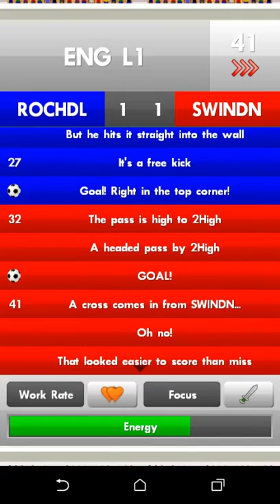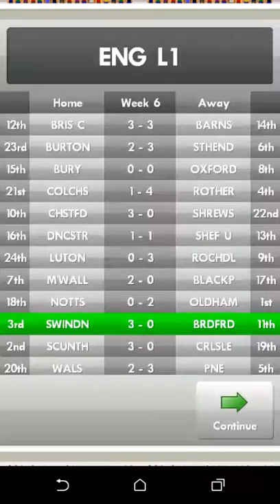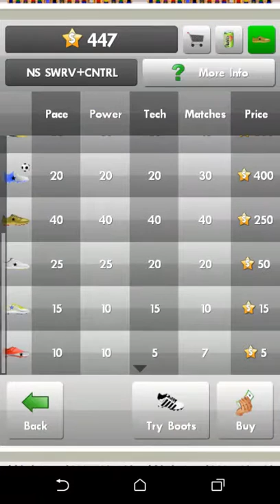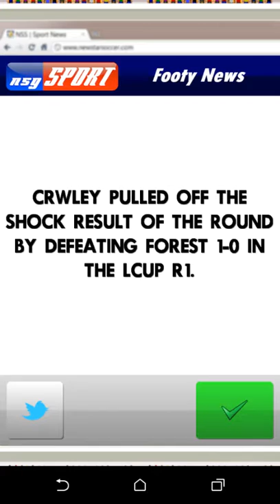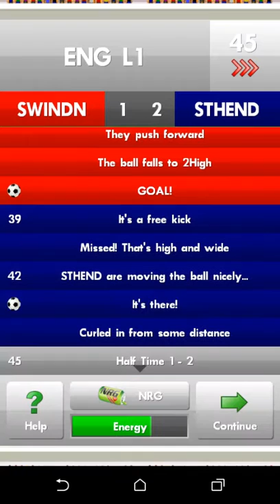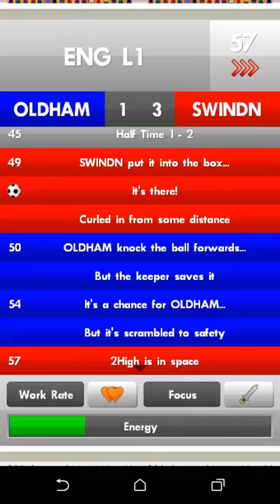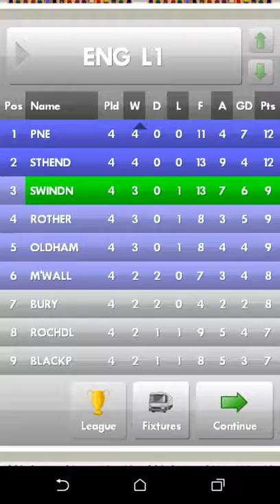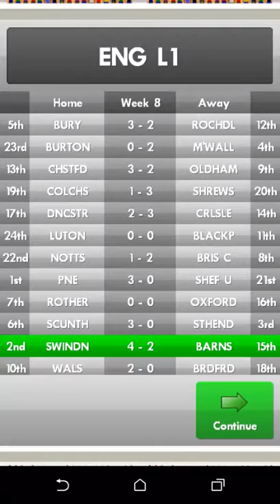New Star Soccer S2 #1 WE'RE OUT THE CUP AGAIN!!!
So frustrating...